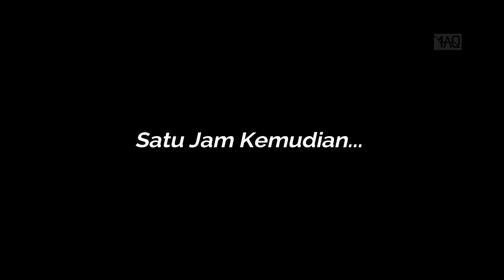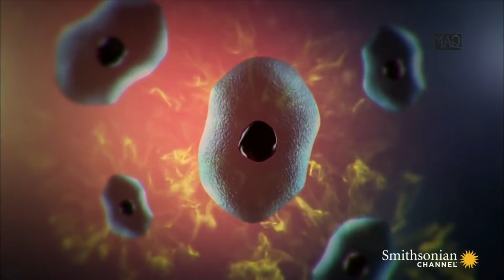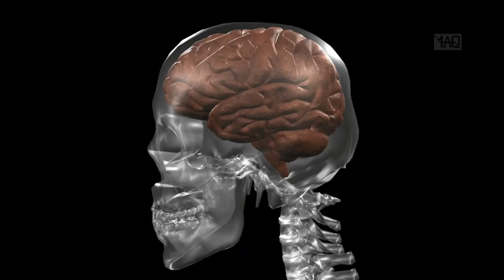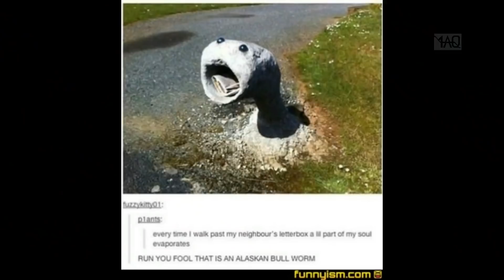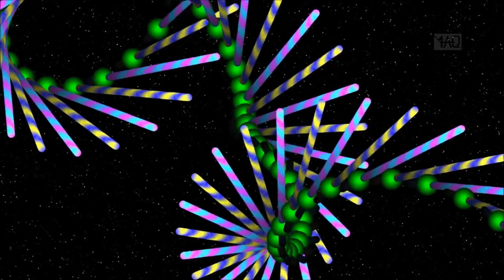Walau Sudah Putus, Ular ini Masih Bisa Menggigit Anda ! 5 Hewan Masih Bisa Hidup Tanpa Anggota Tubuh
Apa Jadinya kalau ular yang sudah begitu, kalau makan gimana caranya ? inilah 5 hewan yang masih bisa bertahan hidup walau sudah kehilangan anu...

terima kasih telah menontong !